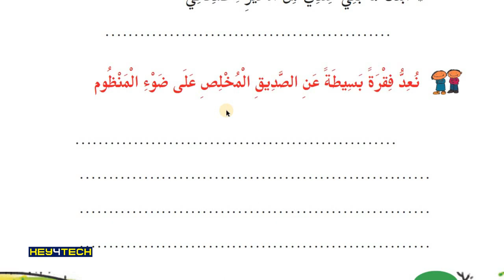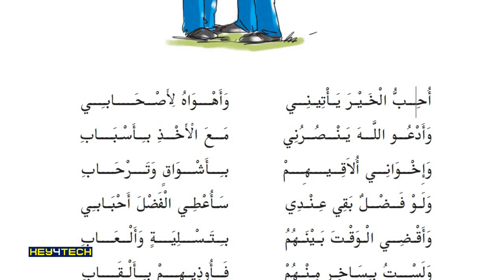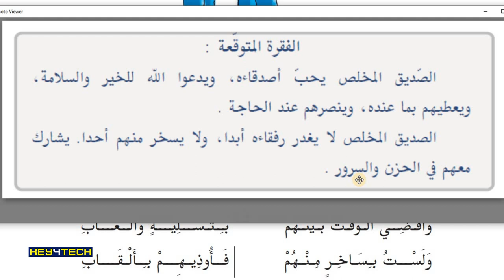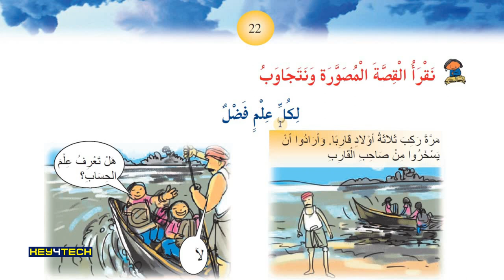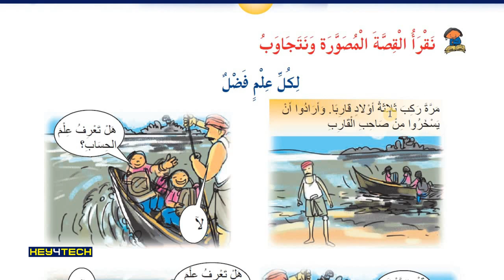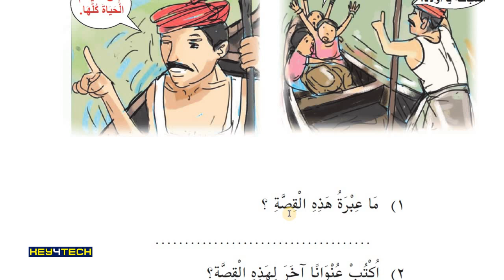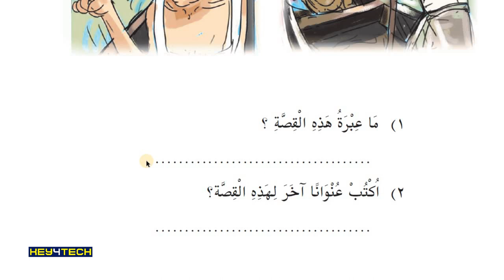6th Std Arabic Guide | لكل علم فضل എന്ന പാഠഭാഗം - Page 22 | Arabic Online Class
Prepared
ByJaleel Master